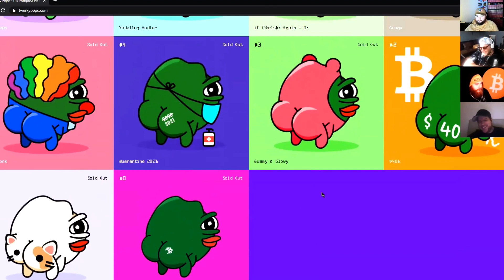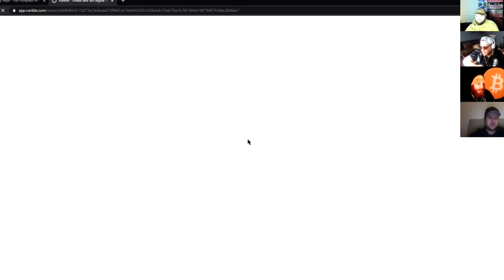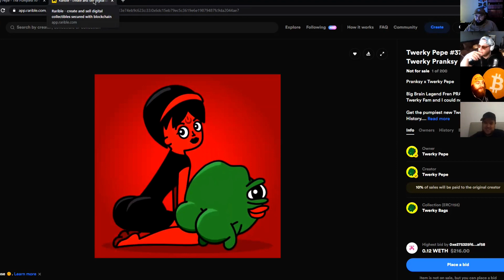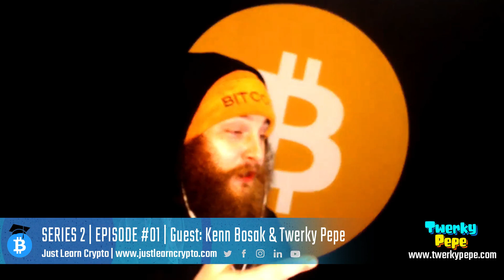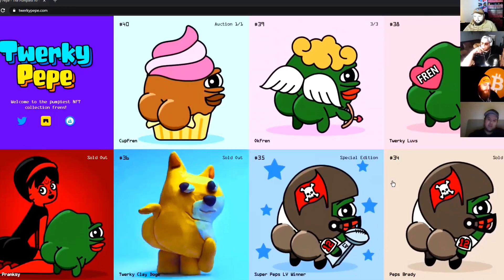Twerky Pepe & Kenn Bosak - Just Learn Crypto - S2 EP.1 -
On this episode I introduce my new co-host and business partner. Kenn Bosak helps me understand NFT technology. And famous NFT artist TwerkyPepe hops on to drop some crazy news that you're going to want to hear.

Special thanks to Car City Canada, our gracious sponsor and the official car dealer of JustLearnCrypto.

Bitcoin Wallet: bc1qzrpzuukqpn3wttyy4vjsfp4l7zm2wazlgt4rc0
Ethereum Wallet: 0x4Bc703BF2FE00bc2Df445599f71c9B5785d82E01
Litecoin Wallet: LeERt4cZoeqPrDgkzHUApnAcGkAcNggEFW
WAX Wallet: v2law.wam